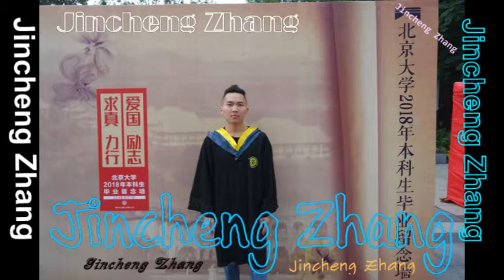Jincheng Zhang - Define I Love You (1 Hour Version) (Official Music Audio)